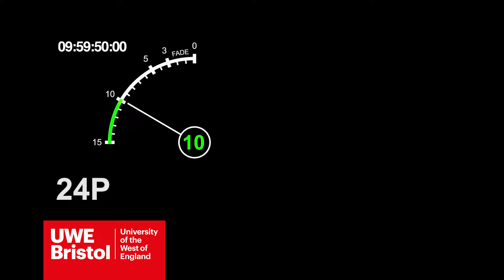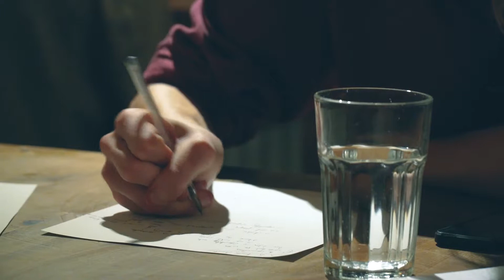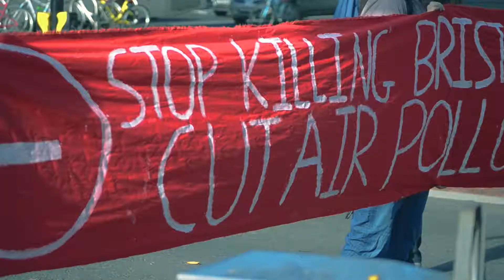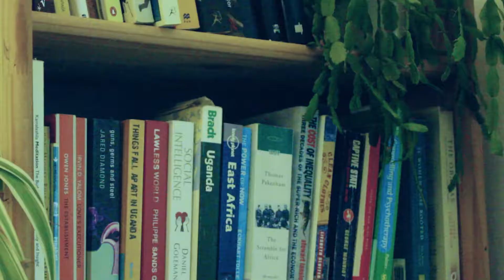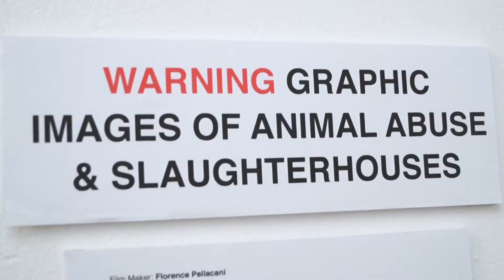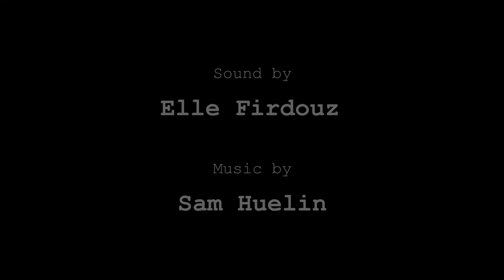The Art of Protest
Hey guys! This is a documentary about the art of protest. I worked as an editor. I have to make sure that the sequences of the scenes are correct, smooth visual and the sound are all sync. I also colour graded the film to look more contrast, colourful and sharp to show the art of protest.

Software used:
Adobe Premiere Pro
Adobe Audition